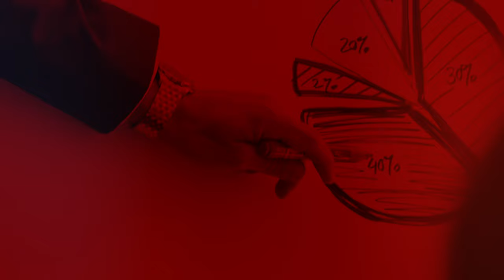Junghans Meister S Chronoscope - 24/7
The new Meister S Chronoscope from Junghans.
A revolutionary reinterpretation of a legendary line of watches: Retaining the overall composition characteristics which are symbolic of the Meister range, the Meister S now boasts a more distinctive sporty and emphatically masculine appearance which raises the bar in design, features and everyday usability. Resilient sapphire crystal and a water resistance up to 20 bar will stand up to the most exacting challenges.

Find out more about our new Meister S Chronoscope on our